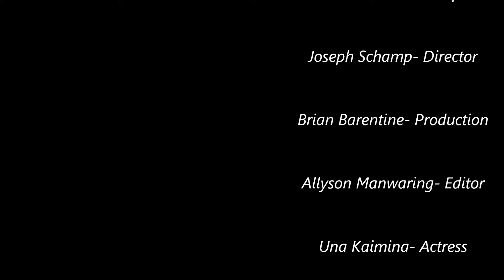thriller final cut